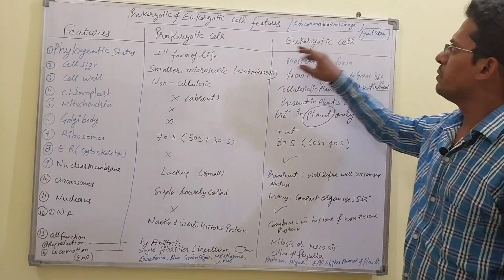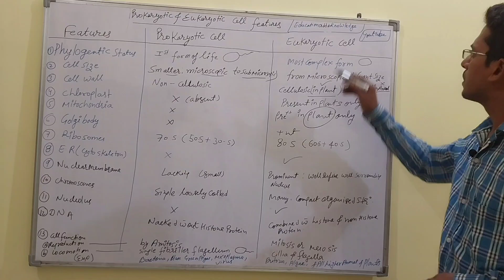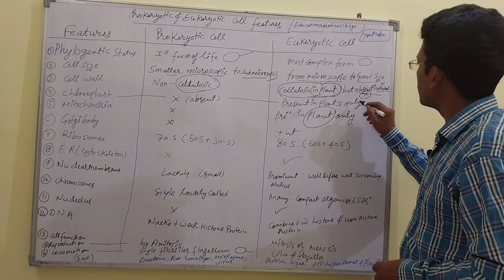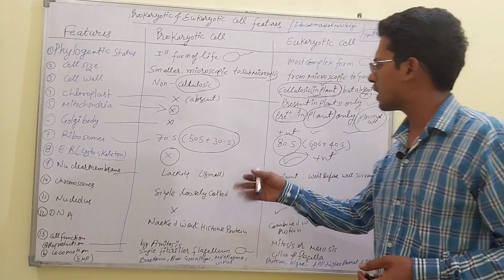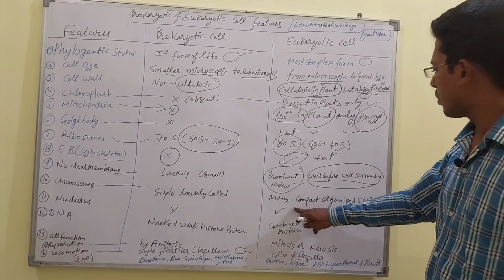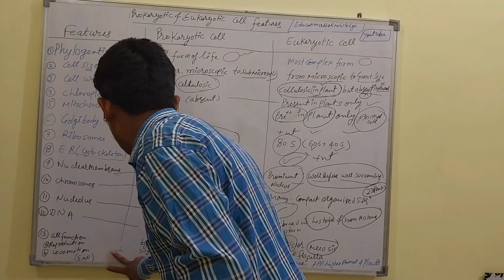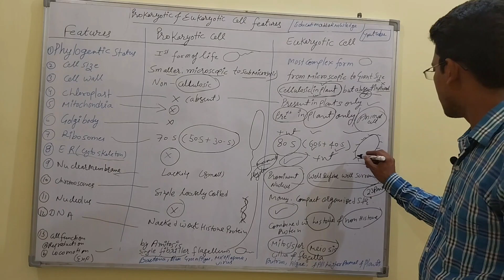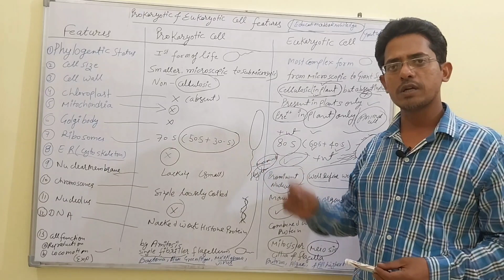prokaryotic cell & eukaryotic cell features prokaryoticcells eukaryoticcells cell membrane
prokaryoticcells eukaryoticcells cellbiology biology microbiology cellstructure cellfunction bacteria archaea animalcells plantcells fungicells protistcells nucleus organelles mitosis meiosis chromosomes cellmembrane cytoplasm binaryfission cellularprocesses
Prokaryotic cells and eukaryotic cells are the two basic types of cells that make up all living organisms. While they share some similarities, there are many differences between them in terms of their structure, organization, and function.
Prokaryotic cells are typically smaller and simpler in structure than eukaryotic cells. They lack a nucleus and other membrane-bound organelles, such as mitochondria and chloroplasts. Instead, their genetic material is contained in a single circular chromosome that is located in the cytoplasm. Prokaryotic cells also have a cell wall, which provides support and protection, and may have flagella for movement.

Eukaryotic cells, on the other hand, are larger and more complex in structure. They have a true nucleus, which houses the cell's genetic material, and a variety of membrane-bound organelles that perform specific functions, such as mitochondria for energy production and chloroplasts for
 photosynthesis in plant cells. Eukaryotic cells also have a cytoskeleton, which helps maintain the cell's shape and allows for movement and internal transport.

Overall, the main difference between prokaryotic and eukaryotic cells is the presence or absence of a nucleus and other membrane-bound organelles. While prokaryotic cells are simpler in structure, they are still capable of performing all the necessary functions for life. Eukaryotic cells, on the other hand, have evolved to be more complex and specialized, allowing for a wider range of functions and adaptations to different environments.